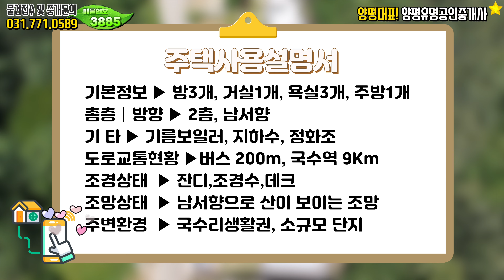잠실34km,양서면 양평전원주택 급매물,국수역,철근콘크리트,남향집[유명부동산 No.3885]경기 양평 단독 주택 ,유명공인중개사,세련된주택,Korean Houses for Sale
위치 : 경기 양평군 양서면 / 대지 463.4㎡ (140평) / 건물 132.4㎡ (40평) / 철근콘크리트구조

[HOUSE PLAN]
대지위치 : 경기 양평군 양서면 증동리
대지면적 : 대지 463.4㎡ (140평)
건물면적 : 건물 132.4㎡ (40평)
건물규모 : 지상2층
준공년도 : 2021년 8월 완공
주차대수 : 야외주차 2대
공법 : 철근콘크리트주택
조경상태 : 잔디,조경수,데크
기타 : 기름보일러/지하수/정화조
매매가 : 5억9천만원

감사합니다.